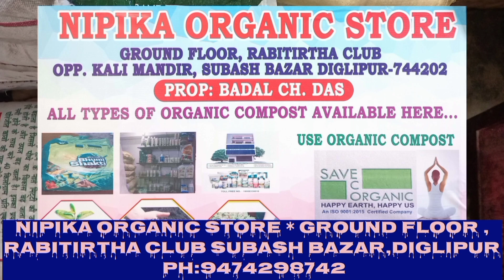BREAKING NEWS:GENERATOR LE JAANE ADMINISTRATION KA SATH HUA SAMAJHAUTA